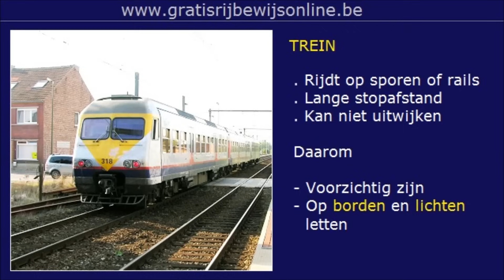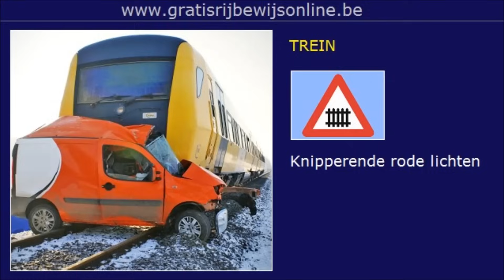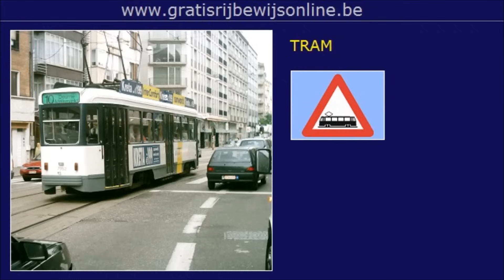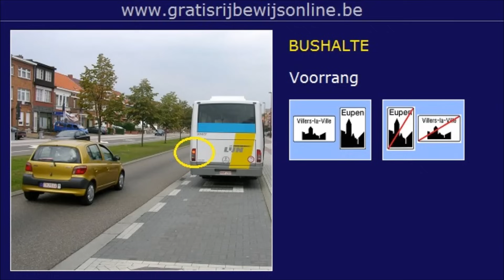LES 22 Trein tram bus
GRATIS RIJBEWIJS ONLINE (LES 22)
Rijbewijs B - OVERWEG, BUSSTROOK, TRAM